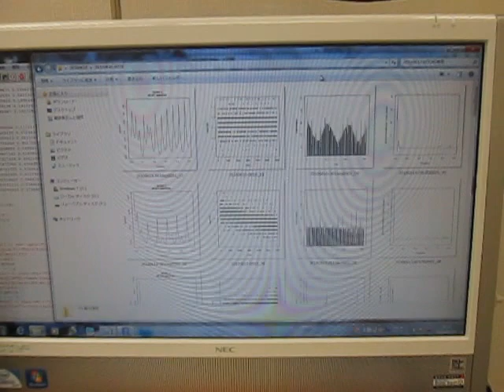オリジナル超音波システム （超音波システム研究所 ultrasonic-labo）